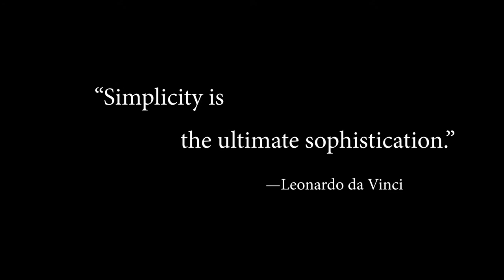Alla Prima Quick Sketch with a Limited Palette (trailer)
Alla Prima Quick Sketch with a Limited Palette

Studio Easel + Lighting*
Studio Lighting by Neewer
Travel Easel (Pochade) New Wave Ugo
Travel Tripod. Manfrotto Compact (for Pochade)
Easel: Use any tabletop, or free standing easel, recommendations below
Mabef Studio Easel (my studio easel)
Aluminium Studio Easel (budget friendly)

Pencils + Charcoal*
Pencil: Any good pencils are fine,must contain at least one of each, HB, 2B and 4B(better to have 2 of each)
(My fav. Pencils) Tombow HomoGragh MONO Set
(Also great) Staedtler Mars Lumograph Set
Charcoal: I like Generals Charcoal Pencils, have at least one of the following
Generals Charcoal Pencil HB, 2B, 4B, 6B and White Charcoal Pencil

Paper: Below are some links to basic sketching paper and good paper for longer projects 1 or 2 sheets per class
General/ Basic Sketching Paper
Strathmore Sketch 11”x 14”
Canson XL Mix PaperPad
Good Paper
Strathmore 500 series Paper, 11”x14”
Good Gray Toned Paper
Strathmore Toned Gray Paper, 11”x 14”
Canson Mi-Teintes Pastel Pad, Gray Tones, 12"X16"

Drawing Board
You need a drawing board either 16”x20” or 18”x 24”
This will hold your reference, panel and (palette optional)
6-8 Drawing board clips, binder clips are fine (varying sizes)
Artists Tape

Erasers + Sharpeners
Tombow Fine detail
Staedtler Mars Eraser (must have)
Generals Kneaded Eraser (must have)
Afmat, long point, Pencil Sharpener
Painting
Palette: Use a gray palette. You can make a gray palette by painting the back of a piece of plexiglass with gray acrylic or buy one from your local art store
Soho Gray Palette (budget)
New Wave Gray Glass Palette (fancy)

Brushes: Any professional brushes in the following sizes are fine,
 Hog Hair or Natural Bristle  (Flat and/or Filbert) #4 (2), #6 (2) #8 (1)
Kolinsky Sable or synthetic (pointed) #4 (1)
I use Rosemary and Co. Brushes Here is a link to my basic set

Paints: No student grade, 40ml tube or larger
Titanium White
Cadmium Yellow Light
Cadmium Red Light
Quinacridone Red
Ultramarine Blue
Cobalt Teal
Ivory Black

Occasional Colors:
Flake White Replacement
Yellow Ochre
Vandyck Brown

Painting Surface: Use your preferred surface and prime with a neutral gray gesso unless otherwise instructed
Masonite (hardboard), Canvas, Linen Panels, Stretched Canvas or Linen
Size: Medici may recommend a specific sized canvas or panel
General sizes used are:  8” x 10”, 9” x 11”, 11” x 14" or 12”x16”
Quantity: Have 1 or 2 canvases ready for each class
Richeson gray toned hardboard panel 11”x14”

Want to make your own toned panels?
Richeson sells precut hardboard panels if you would like to make your own gesso panels
Gesso I use Utrecht professional gesso and mix it with black gesso to get a gray gesso, aim for value 5 or 6 on the value scale

Mediums: Any pro linseed oil my preferred is Gamblin
Gamblin- Refined Linseed Oil 8 fl oz
Winsor & Newton Liquin Fine Detail Medium, 75ml

Brush Cleaner:
Gamblin- Gamsol Odorless Mineral Spirits 16 fl oz

Additional Materials:
Roll of Artists tape or painters Blue Tape Artists Tape
Binder clips and/or easel clips 6-8
Two clip on metal cups for Mineral Spirits and Linseed Oil
Rags or Paper Towels
Sketchbook and Pencil (for notes and sketching)

Manfrotto Compact Tripod
Portable Studio Lighting by Neewer
Canon EOS R
Lens1 Canon RF50mm F1.8
Lens 2 Canon RF24-105mm
Rode SmartLav+ (for phone and computer)
Rode VideoMic Pro+ (for camera)